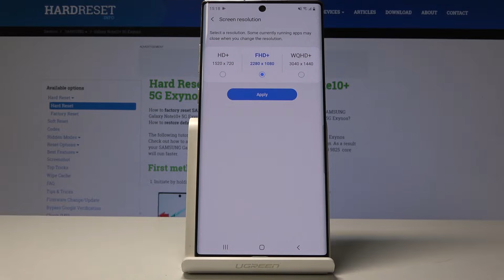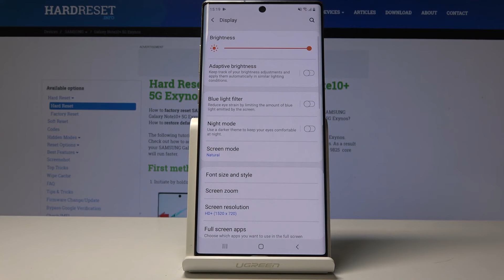How to Change Screen Resolution in SAMSUNG Galaxy Note10+ - Display Resolution Set Up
Find more info about SAMSUNG Galaxy Note10+:
We are presenting the only way to change screen resolution in SAMSUNG Galaxy Note10+. If you are looking for display resolution set up in order to choose the resolution between HD+ to FHD+, then stay with us and learn how to get into display settings and set up screen resolution in few easy steps. Watch the instruction above and change SAMSUNG Galaxy Note10+ display quality.

How to change display resolution in SAMSUNG Galaxy Note10+? How to set up screen resolution in SAMSUNG Galaxy Note10+? How to change display quality in SAMSUNG Galaxy Note10+? How to change display resolution in SAMSUNG Galaxy Note10+?